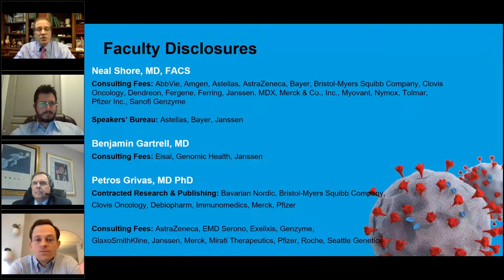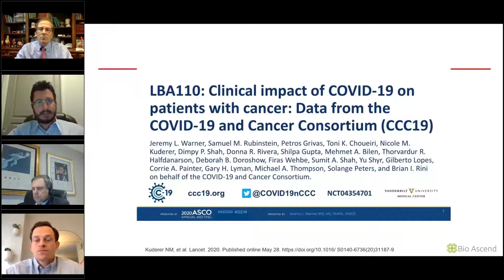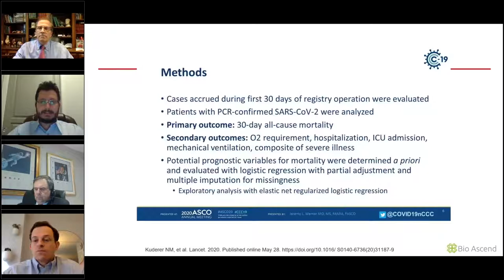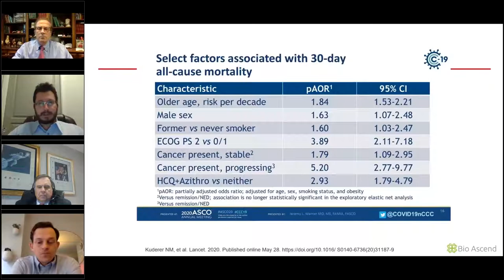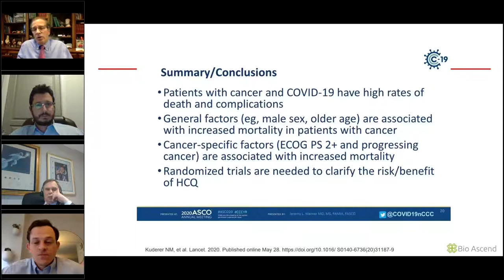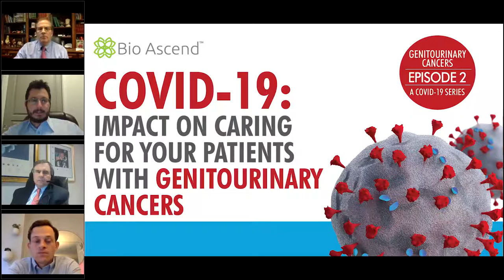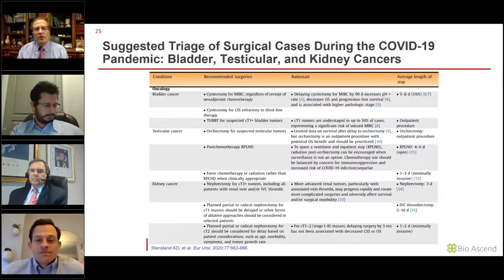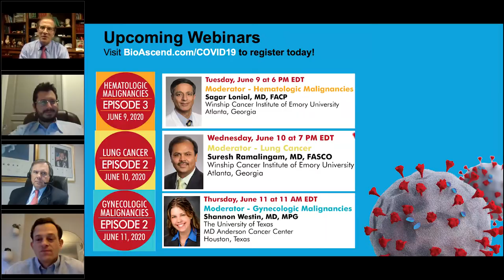COVID-19: Impact on Caring for Your Patients With Genitourinary Cancers - Episode 2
On June 3, 2020 Drs. Neal Shore, Benjamin Gartrell, Petros Grivas, and Daniel Petrylak met to continue the COVID-19 discussion on caring for patients with genitourinary cancers.